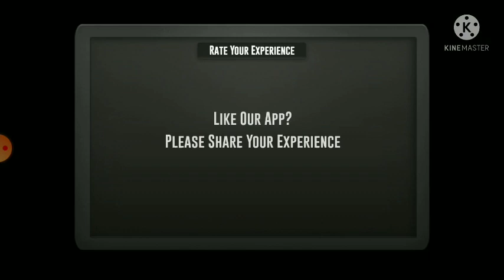car horror game play